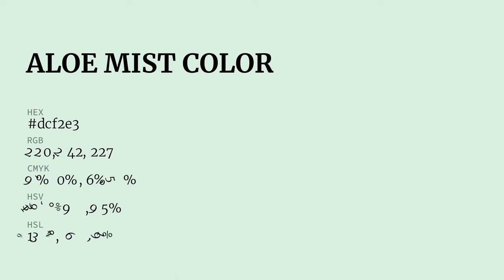Aloe Mist color dcf2e3 hex color - Green color - Warm color dcf2e3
What color is Aloe Mist ? dcf2e3 hex color - Green color - Warm color dcf2e3

Hex dcf2e3 Color Code is also known as Aloe Mist color.

Hex dcf2e3 Color code in RGB color code model is created after adding 86.27% red color, 94.90% green color and 89.02% blue color.
Hex dcf2e3 Color code in CMYK color (process color) code model is generated after subtraction of 9% cyan, 0% magenta, 6% yellow and 5% black.